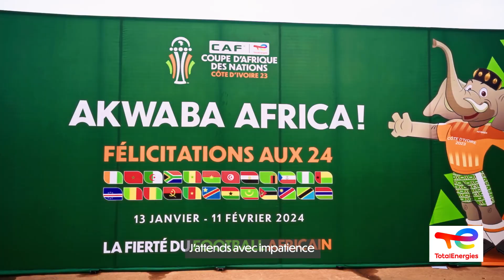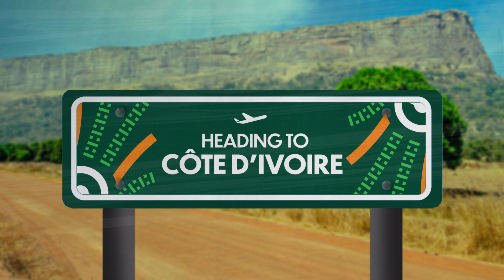TotalEnergies Ball Kids Stories - Episode 2 - Tanzania